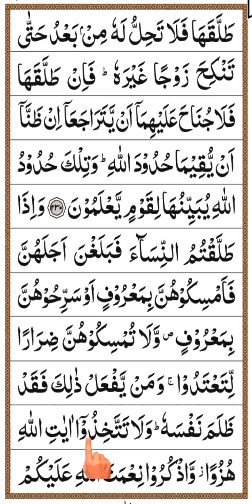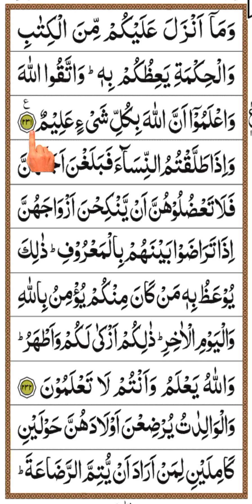সুরাহ আল বাকারাহ, আয়াত (228-230) শব্দে শব্দে লাইভ কুরআন শিক্ষা। Word by word live Quran teaching.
লাইভ ক্লাস। শব্দে শব্দে কোরআন শিক্ষা। যারা নতুন,  কোরআন শিখছেন, আশা করি তাদের উপকারে আসবে।

live class. Word by word Quran teaching.  Hope it will be useful for those who are learning new Quran.